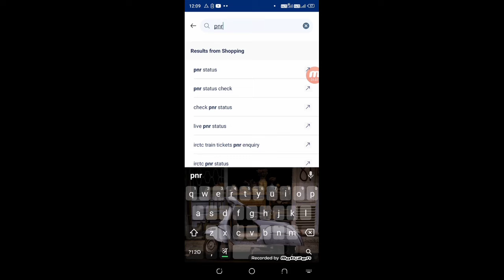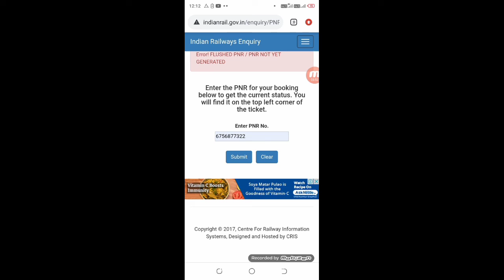tatkal waiting ticket confirm hua ki nahi kaise pata kare | waiting ticket kaise check karen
tatkal waiting ticket confirm hua ki nahi kaise pata kare,
waiting ticket kaise check Karen,
confirm ticket kaise chek kare ,

My Camera :-